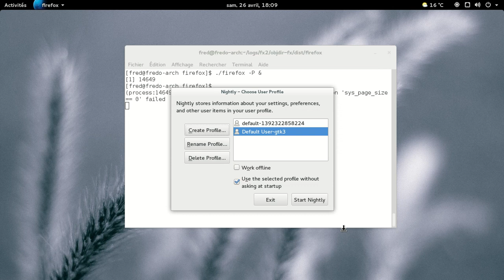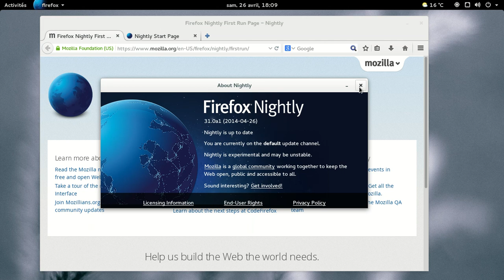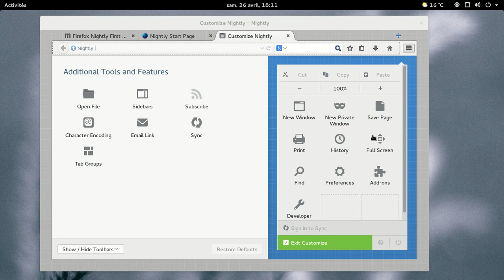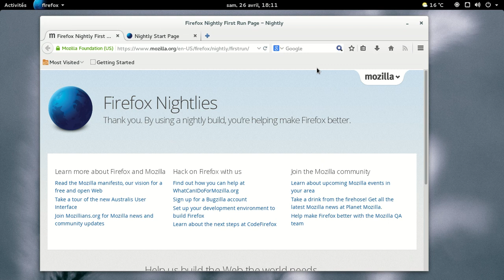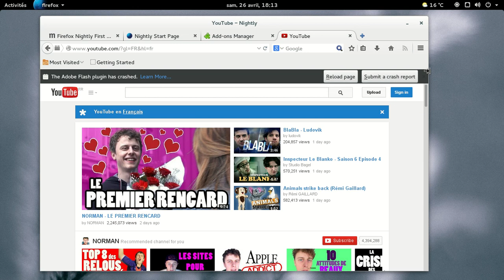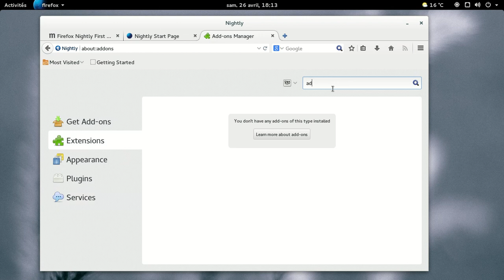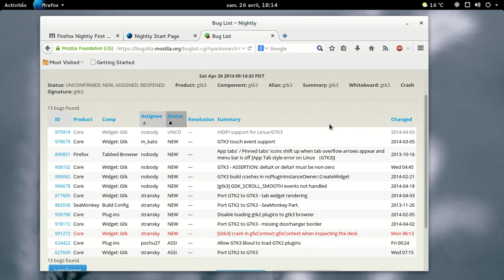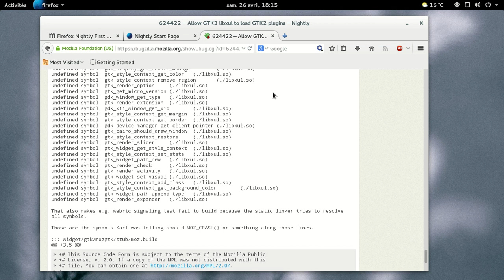Mozilla Firefox - GTK 3.0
Aperçu du port de Mozilla Firefox vers GTK3